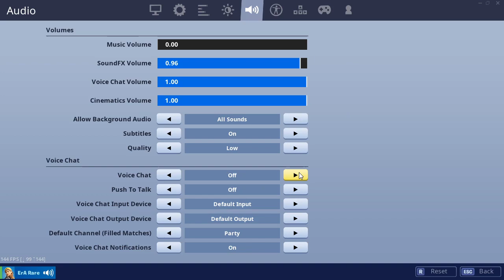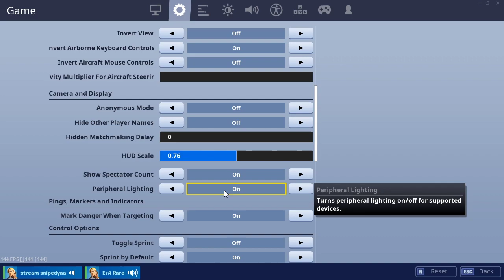Duo met Yassinayoub Fortnite [NL]